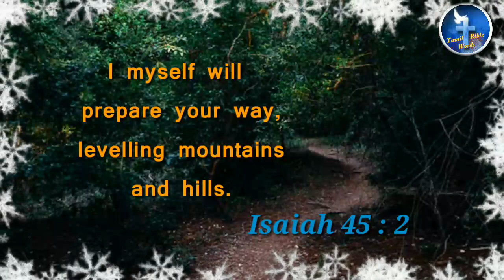Motivational bible verse | நம்பிக்கை தரும் வசனம் #142 | Tamil bible words